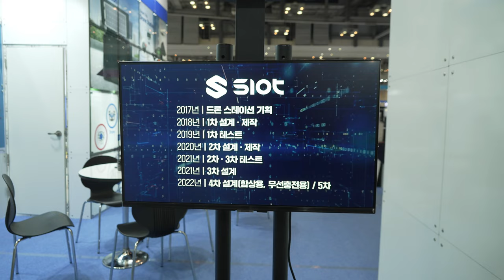드론쇼코리아2023 SIOT 태경 영풍전자주식회사 20230225